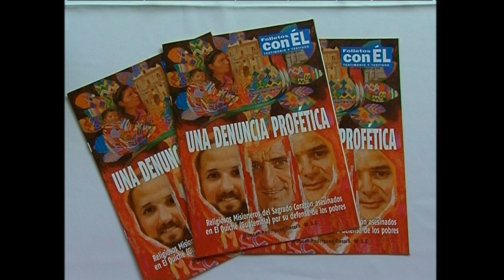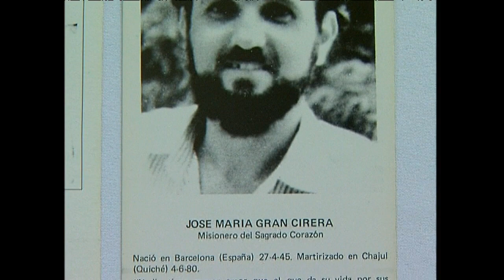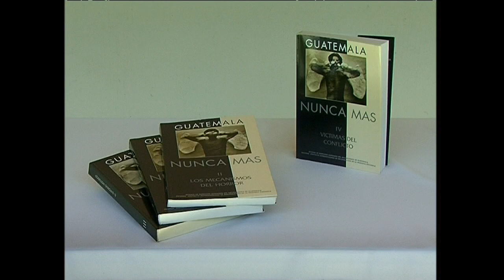065 - Guatemala: nunca más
A finales del Siglo pasado, Guatemala vivió un conflicto armado interno que dejó un saldo numeroso de violaciones de los derechos humanos. NUNCA MÁS es un informe  que analiza varios miles de testimonios sobre lo ocurrido en esos años. Esas historias trazan un recorrido de mucho sufrimiento, pero también de grandes deseos de vivir. Mons. Mario Alberto Molina Palma narra en esta entrevista cómo se desarrolla en la actualidad este proceso de reconstrucción social, tomando a la memoria como instrumento para rescatar la identidad colectiva del pueblo guatemalteco.

Esta entrevista ha sido realizada por María Lozano y producido por CRTN,
con el apoyo de ACN.

Mons. Mario Alberto Molina Palma
Arzobispo de Los Altos, Quetzaltenango-Totonicapán, Guatemala

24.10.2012